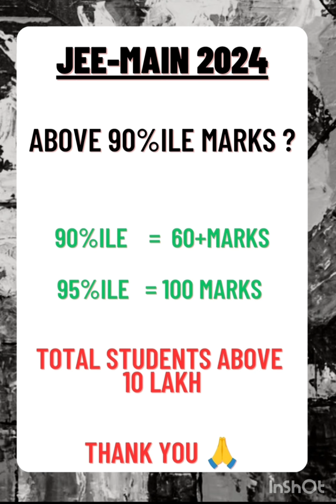JEE-MAIN 2024 SESSION 1 ⁉️ MARKS FOR 90 TO 95 PERCENTILE 🤔